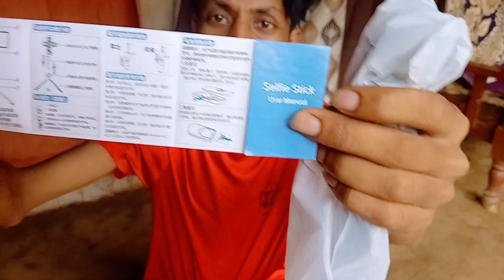Pahli baar maine Tripod order Kiya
Unboxing vlog
Vlogsaesthetic vlog
couples
couplevlogs
daily life
daily vlogging
hashor bhauji
neetu vlogs
piyush joshi vlogs
productive vlog
sonu vlogs
sourav joshi
sourav joshi vlogs
travel vlog
travel vlogs

sonam priya vlogs
sonam priya vlogs ka video
vijay riya vlogs
vijay riya
sunil gudiya
sweet couple
couple kiss
marriage tips
rangila family vlogs
rangila vlogs
culvert ghar
rangila family vlogs ka culvert ghar
kulvert ghar
rangila family vlogs ka kulvert ghar
aadhi raat ko pura parivar bahar soye
angan mein so gaye pura parivar
pura parivar bahar kyon soye
vlog
Hindi vlogs
Jharkhand vlog
Jamshedpur vlog
Village vlog
Village food
vlogs
funny couple
vlog video
new vlog video
couple video
couple vlogger
daily vlog video
daily vlog
new vlog video
daily vlogger
daily vlogs india
daily vlogs